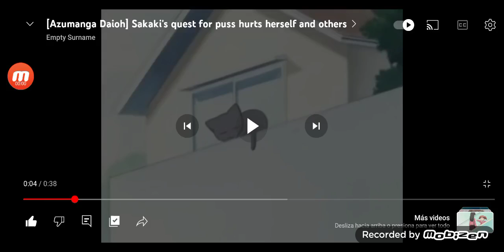Sakaki accidentalmente golpea con su gato a Kagura [Fandub]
Voces:

Sakaki y Kagura: @Emilio723